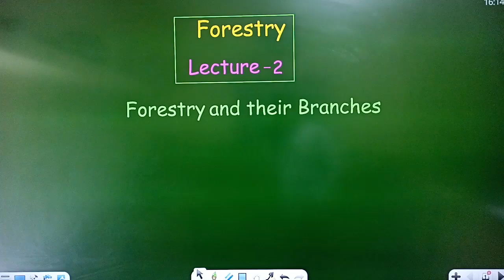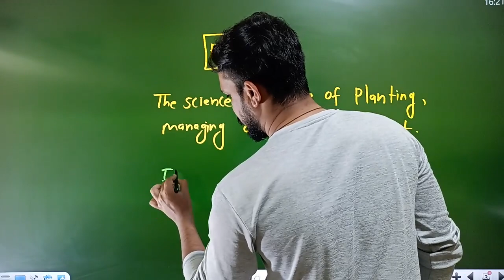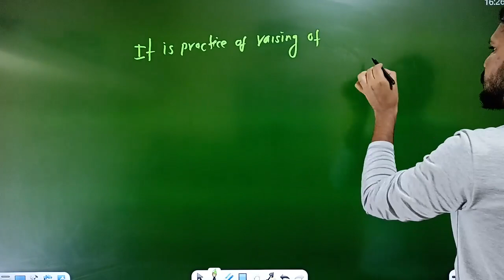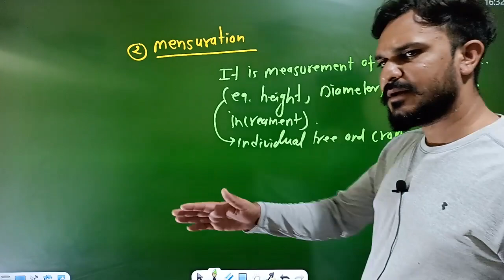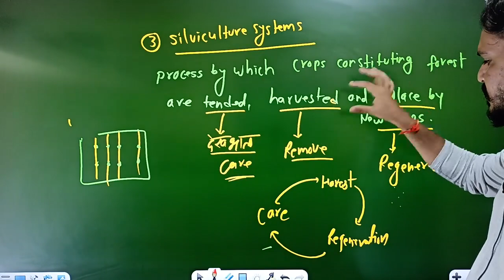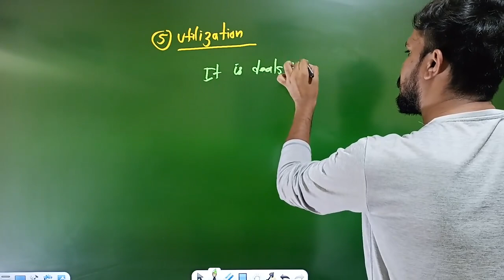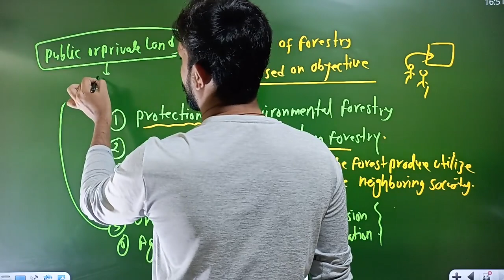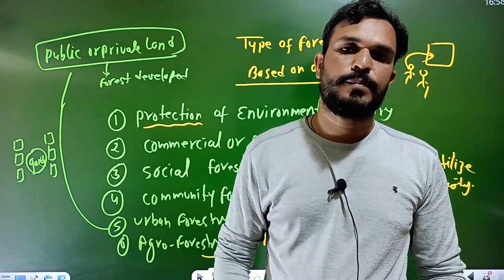Class-2 | Forestry and Thier Branches | IBPS AFO | NABARD | RAEO | SADO | By Chetan Sir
Hello Aspirants

branches of forestry,
importance of forestry,
forestry students,
forestry classes,
bs forestry,
b.sc forestry,
crash course forestry,
forestry science course,
definition of forestry,
nevada division of forestry,
forestry science,
knowledge of forestry,
forestry lesson,
forestry for beginners,
open wide future of forestry,
scope of forestry,
bs in forestry,
branches of a tree,
future of forestry you and i,
you future of forestry,
forestry online classes,
fundamentals of forestry,
branches of the tree,
forestry questions and answers,